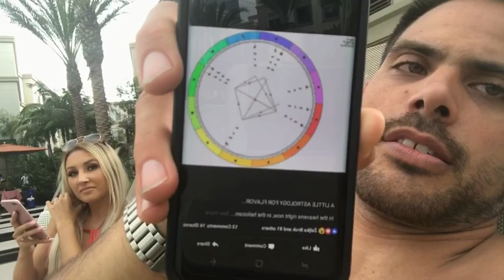Full Moon on Pluto talk, Soul Relationships, Facing Fear, Uncovering Truth, Helio Astrology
Full Moon chat, thanking everyone for the support of my ribs/race situation, and some deep thoughts on what is going on.

This is your last weekend to sign up! We start July 11th!
Become a Leo King Certified Astrologer and get a chance to work as a reader on my website and app and email to reserve your seat now!

Watch today's WEEKEND Horoscope on The Leo King App download it FREE for 7 days here: